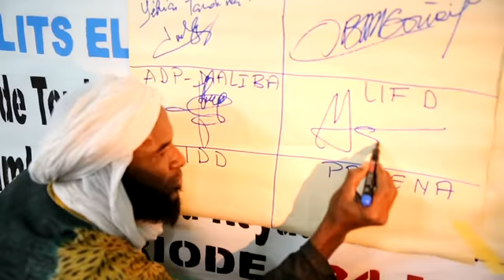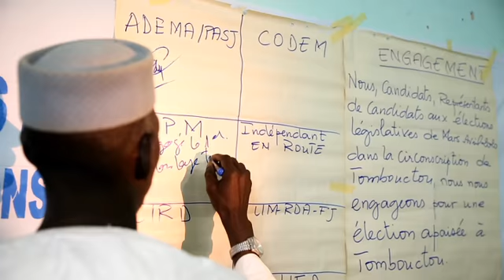Think Peace à travers le FAMOC a organisé une table Ronde sur la prévention des conflits électoraux.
Sahel Vision réalisation.